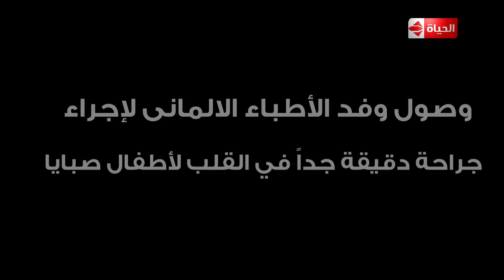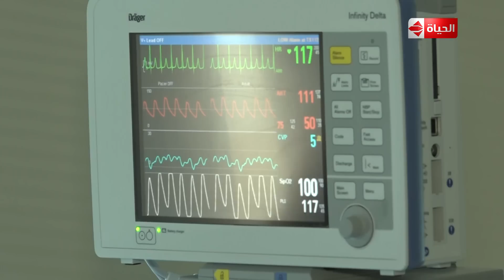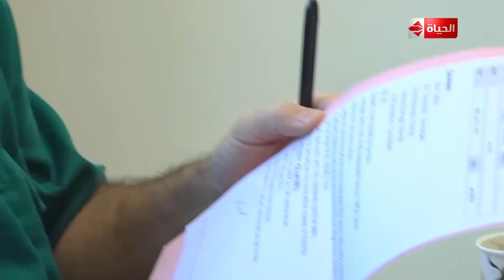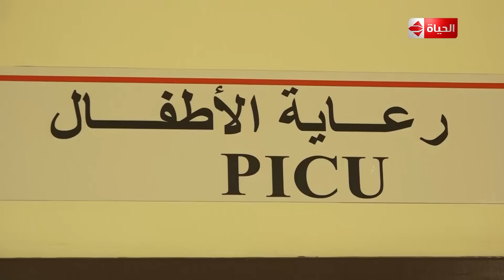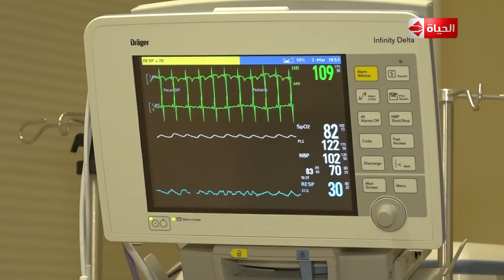صبايا - أصعب حاجة إن ابنك يكون عنده مشكلة في قلبة.. تبرعوا لإنقاذ حياة 100 طفل من الموت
جزء من حلقة اليوم (14 أبريل 2019) من برنامج صبايا للأعلامية ريهام_سعيد وفيها شاب يضرب خطيبته بوحشية، ومتابعة حملة إنقاذ 100 طفل من الموت، والتعليق على ظهور مريم أمين في قرعه كأس الأمم الافريقية، ورسالة إلى ياسمين عيسي طليقة زوج أنغام الموزع الموسيقى أحمد إبراهيم، والتعليق على انفصال سمية الخشاب وأحمد سعد.

 برنامج#صبايا برنامج اجتماعي على درجة كبيرة من الدقة والشفافية فى عرض وطرح العديد من القضايا والمسائل الاجتماعية والسياسية التى تهم المواطنين وأفراد المجتمع ويعمل على تناول أفضل الحلول الممكنة لمواجهة المشكلات المختلفة .. معاك لحظة بلحظة فى كل شبر فى المجتمع وفى كل بيت فى مصر لينقل لك الصورة واضحة
البرنامج من تقديم الإعلامية ريهام سعيد